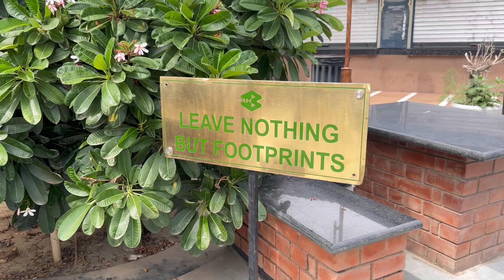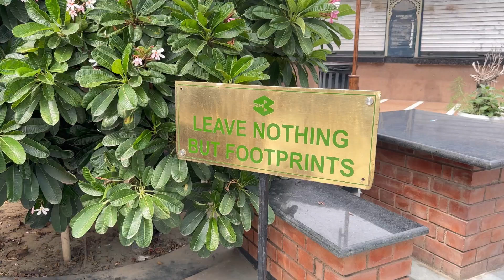Jaipur Lehariya Saree Shopping Vlog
Hey all
I’m at my mom’s place mayeka and in today’s vlog I’m taking you shopping with me.

We are buying lehariyasareesinjaipur and we love the collection.